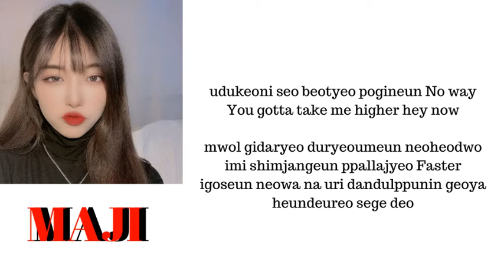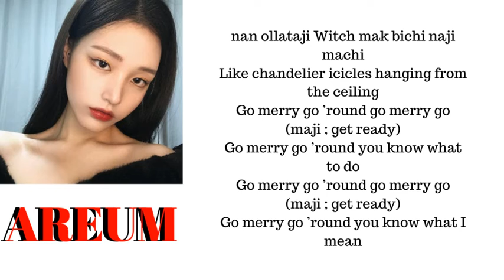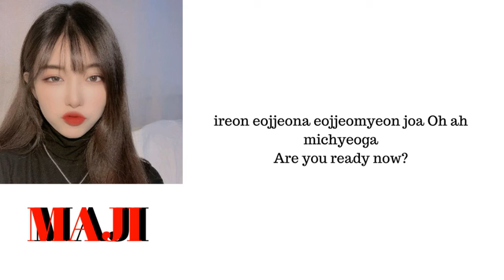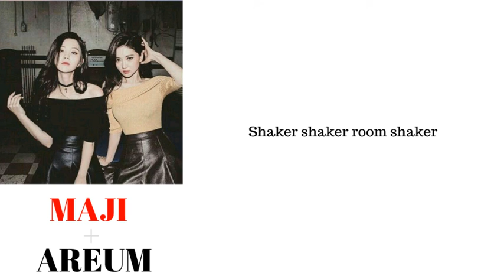ROOM SHAKER ㅡ AREUM X MAJI OF TRINITY.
☁🎈dark king est connecté...

hERE'S 💥 THE MOTHERFUCKING 💥 TEA 🍵

cOUCOU GUYS !
ça fait un bail que je n'ai pas posté ici... je donne des nouvelles de moi après mon départ de dreaminies. et je vous poste aujourd'hui, une chanson que j'ai préparée en decembre avec maji de trinity, une bonne amie. cette gamine insolente est maintenant comme ma petite soeur et même si c'est grave un ksos jl'apprécie tqt.

anyway stan trinity, et aimez fort room shaker !

GROUPE  F I C T I F ⚠

dark king s'est déconnecté...☁🎈